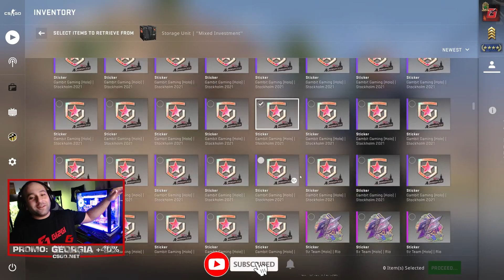TOP GI2GI - და რა ფერია შენი AWP ?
დაალაიქეთ ვიდეო და გამოიწერეთ არხი რათა არ გამოტოვოთ ახალი ვიდეოები ♥

64GB 4X16 Corsair Vengeance PRO SL 3600Mhz
1TB Sabrent Rocket Q NVMe SSD
4TB Seagate Barracuda